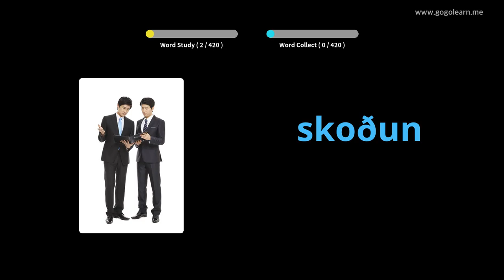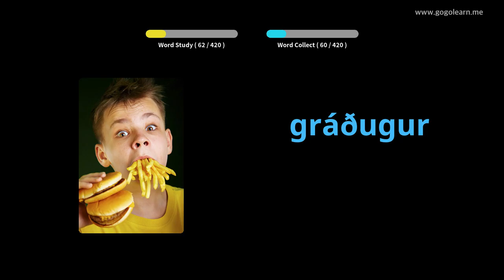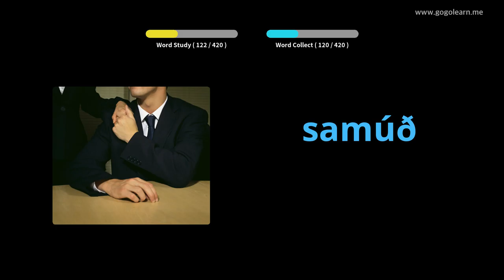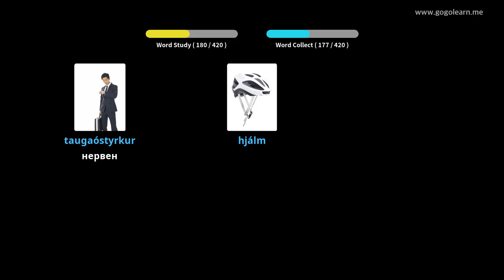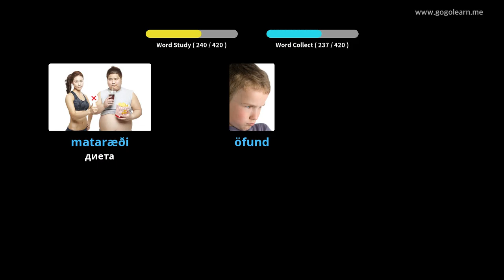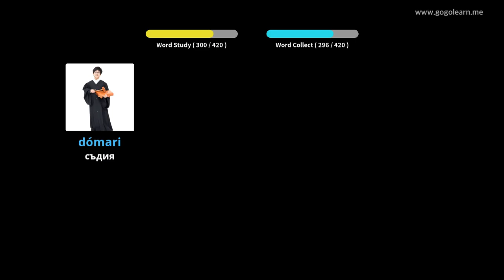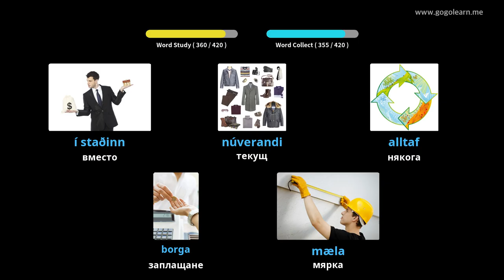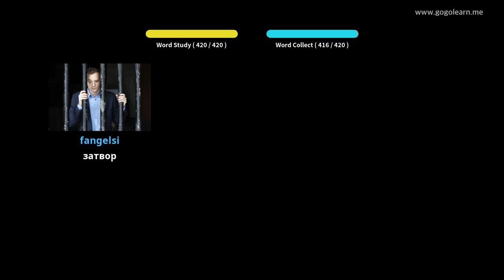Исландска лексика Средно училище 2 | Golearn